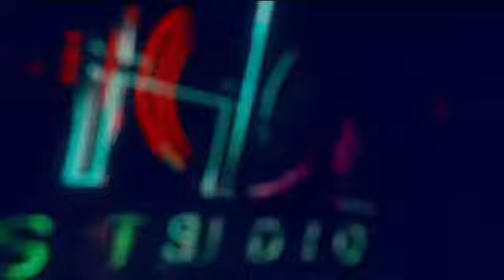Khoon - Original by Rao Hamza Hayat